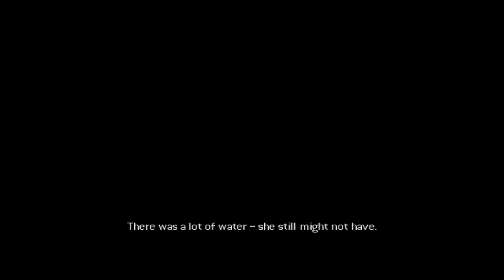WHERE IT ALL FELL APART - Tomb Raider: Legend Part 3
Played on the Xbox One